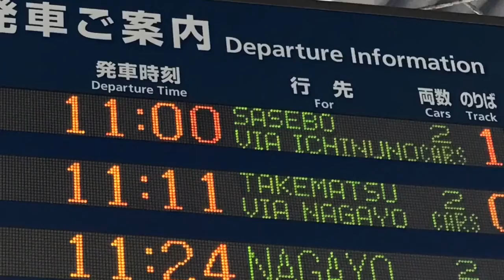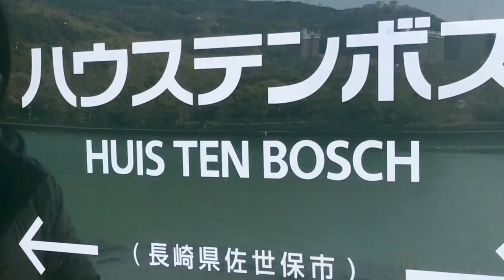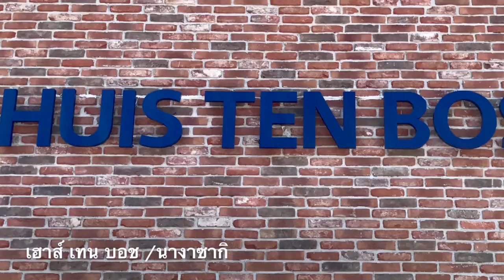Dr.Komson Wongwan @ TEN BOSCH ,NAGASAKI-JAPAN 4-4-60